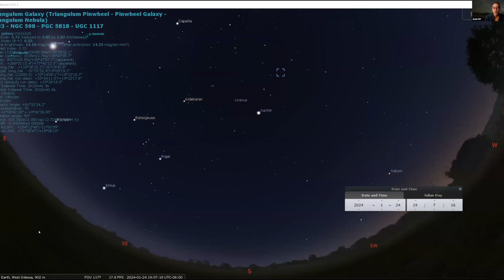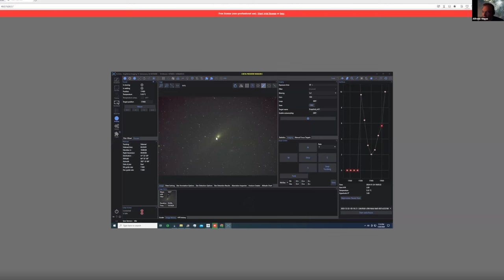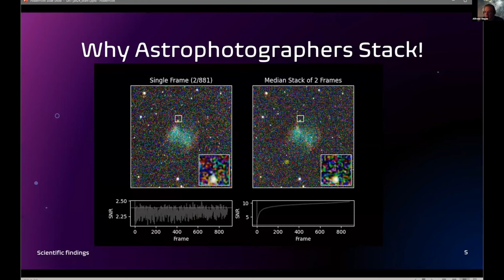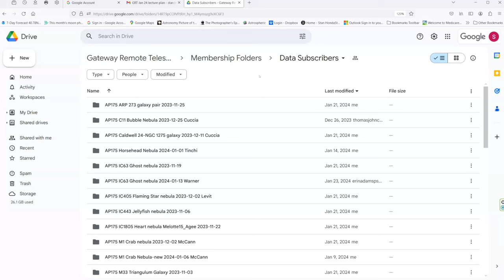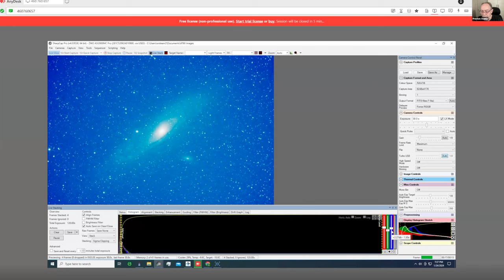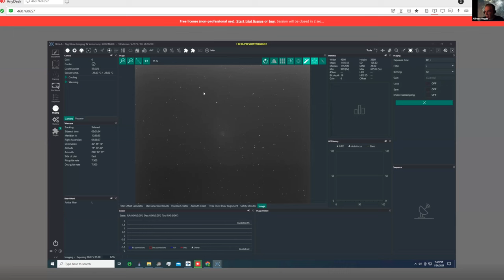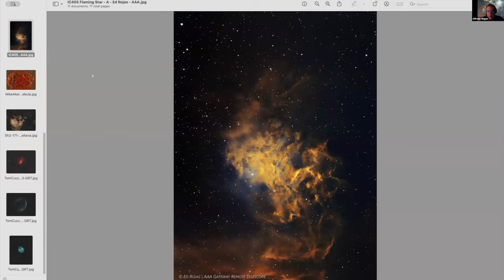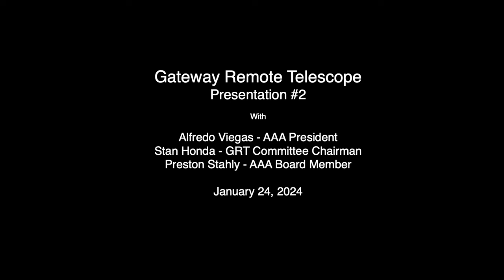Gateway Remote Telescope - Lecture #2, January 2024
Join AAA president, Alfredo Viegas; GRT Committee chairman Stan Honda, and AAA board member Preston Stahly as they take a live view of the night sky,  show some of the latest images from the project,  and connect it all to the cosmos.
Take a real-time journey to the stars with AAA’s new Gateway Remote Telescope (GRT). From the dark skies of West Texas at an elevation of over 6,000 feet, the GRT can penetrate millions of light years away, revealing some of the most exciting deep-sky objects in the cosmos, and put it right on your computer screen!